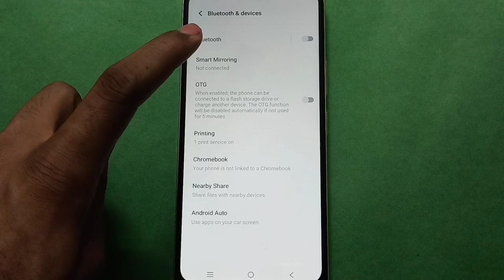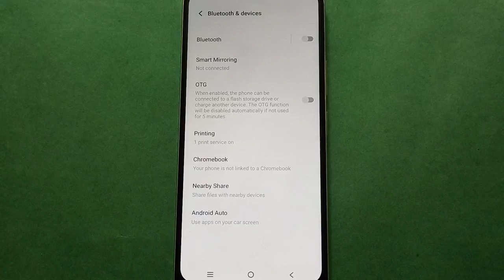Vivo V21 E How to Connect Screen Cast In setting, Vivo V21 E mobile setting kese use kare